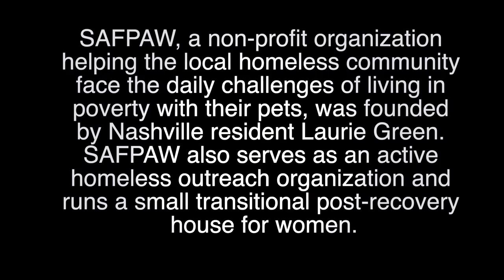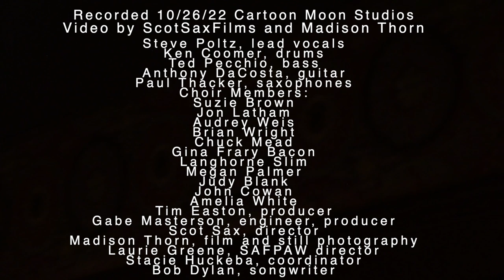Forever Young (Nashville & Steve Poltz Sing Dylan For SAFPAW.ORG)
“NASHVILLE SINGS DYLAN FOR CHARITY”
STEVE POLTZ, LANGHORNE SLIM, MEGAN PALMER, JOHN
COWAN, CHUCK MEAD AND ALL-STAR LINEUP OF NASHVILLE MUSICIANS
UNITE FOR NEW VERSION OF BOB DYLAN’S “FOREVER YOUNG”
BENEFITTING SAFPAW.ORG
The ROUSING RENDITION MARKS
NINTH ANNUAL DYLAN COVER TO RAISE AWARENESS
FOR NASHVILLE NON-PROFIT PROVIDING ASSISTANCE
TO LOCAL HOMELESS COMMUNITY AND THEIR PETS
OFFICIAL MUSIC VIDEO FILMED AT THE STAR-STUDDED SESSION

Veteran troubadour Steve Poltz has joined forces with a number of his fellow Nashville
musicians to raise awareness for The Southern Alliance for People and Animal Welfare
(SAFPAW.ORG) with a brand new rendition of Bob Dylan’s classic “Forever Young."
Recorded October 26 at Cartoon Moon Studios in East Nashville, TN, the track features
lead vocals from Poltz – who often closes his own live shows with the Dylan standard,
originally featured on 1974&#39;s Planet Waves – with backing by drummer Ken Coomer
(Uncle Tupelo, Wilco, Clockhammer), bassist Ted Pecchio (Susan Tedeschi, Derek Trucks
Band), guitarist Anthony Da Costa (Sarah Jarosz, Molly Tuttle), and saxophonist Paul
Thacker (The Nashville Horns), along with an all-star choir that include such local Music
City heroes as Langhorne Slim, Chuck Mead (BR-549), Brian Wright, and The Doobie
Brothers’ John Cowan. An official music video, filmed at the session by award-winning
musician/director Scot Sax (Robert Plant &amp; Allison Krauss, Faith Hill &amp; Tim McGraw),
premieres today at YouTube HERE.
“Forever Young” marks the ninth consecutive year that members of Nashville’s music
community have banded together to record a Bob Dylan song benefitting SAFPAW, a
non-profit organization helping the local homeless community face the daily challenges
of living in poverty with their pets. Founded by Nashville resident Laurie Green, SAFPAW
also serves as an active homeless outreach organization and runs a small transitional
CONNECT WITH SOUTHERN ALLIANCE FOR PEOPLE AND ANIMAL
WELFARE (SAFPAW.ORG):

2022 SAFPAW SONG & VIDEO PARTICIPANTS
Recorded 10/26/22
CARTOON MOON STUDIOS
Steve Poltz, lead vocals, rhythm guitar
Ken Coomer, drums
Ted Pecchio, bass
Anthony DaCosta, lead guitar
Paul Thacker, saxophones
Choir Members:
Suzie Brown
Jon Latham
Audrey Weis
Brian Wright
Chuck Mead
Gina Frary Bacon
Langhorne Slim
Megan Palmer
Judy Blank
John Cowan
Amelia White
Tim Easton, producer
Gabe Masterson, engineer, producer
Scott Sax, director
Madison Thorn, film, still photography
Laurie Greene, SAFPAW director
Stacie Huckeba, coordinator
Bob Dylan, songwriter